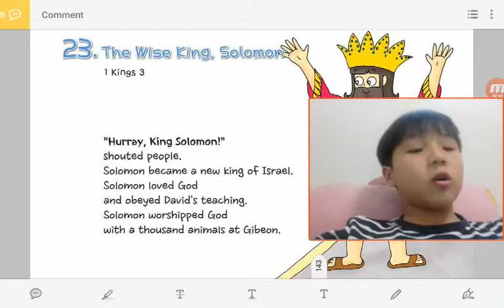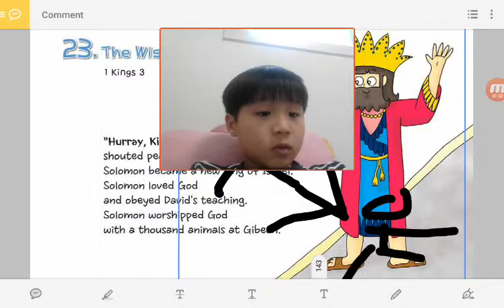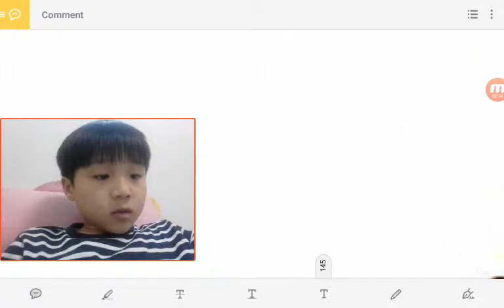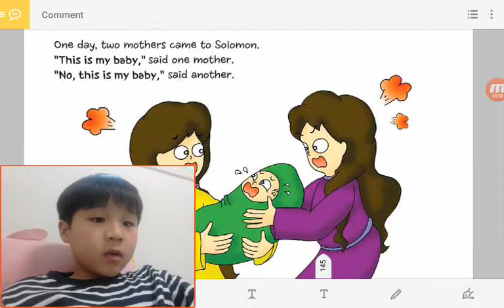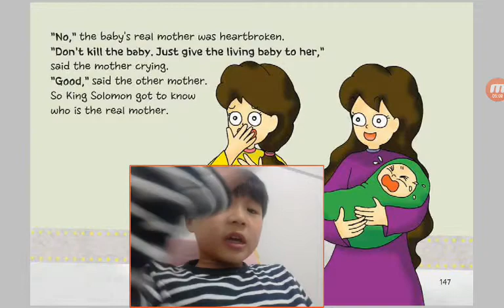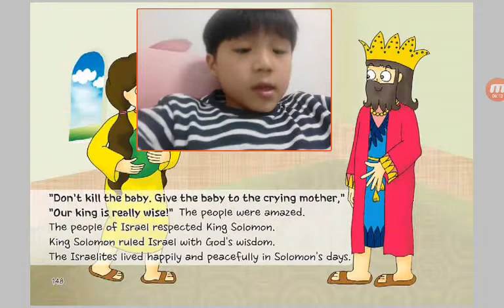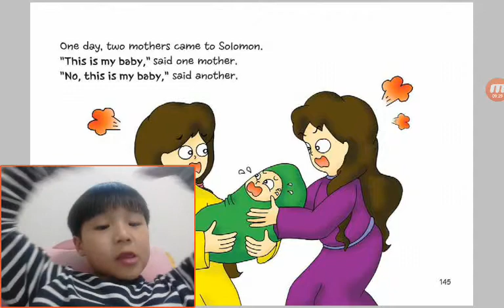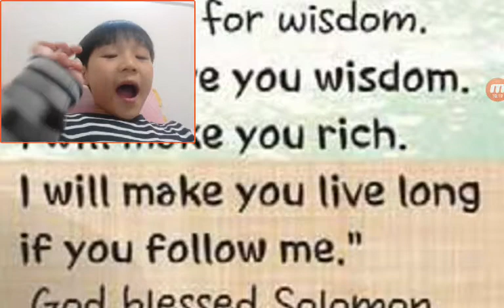‹Kids›Soo：원더풀스토리 23 The Wise King, Solomon in 1 Kings 3